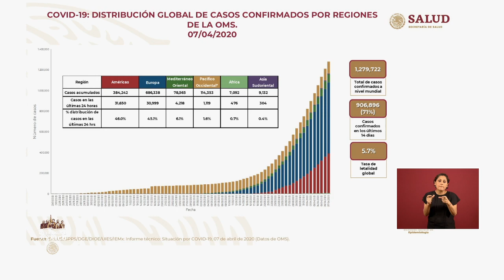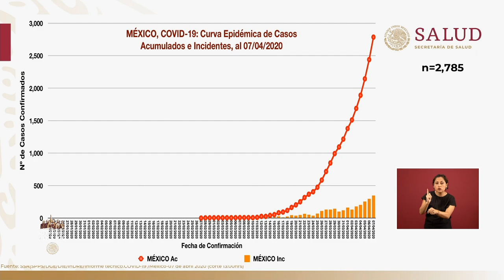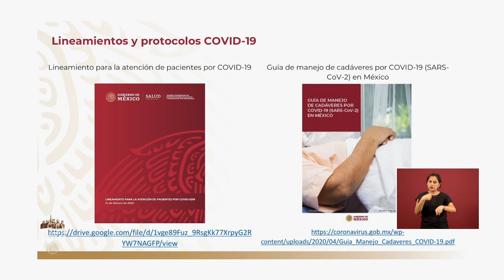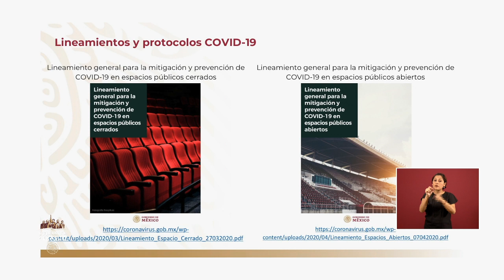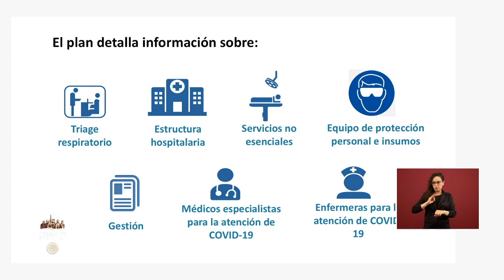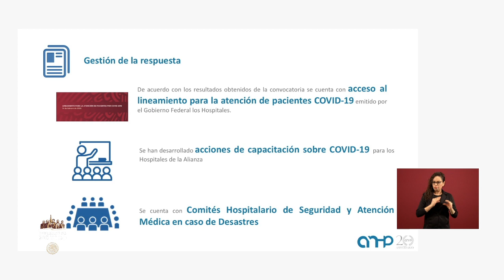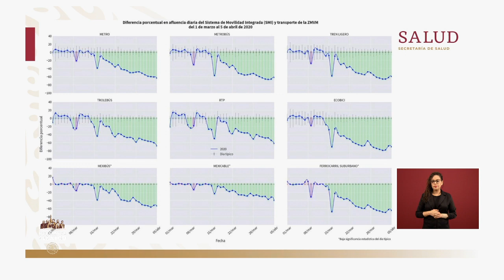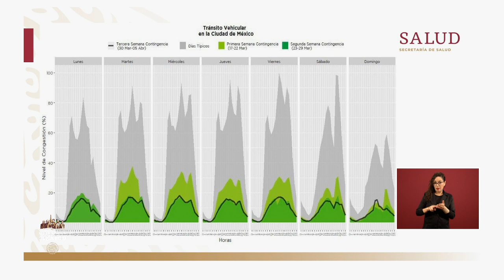ConferenciaDePrensa: Coronavirus COVID19 QuédateEnCasa | 7 de abril de 2020